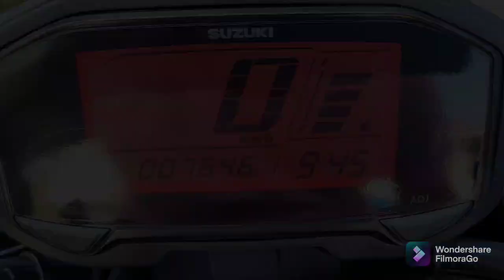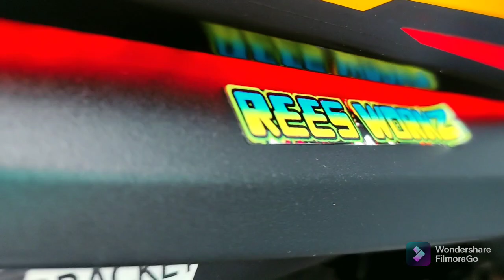My Suzuki Skydrive Crossover Set Up and Accessories - 10 months old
Accessories and Modification:

Headlight, parklight, side panel lights, Jvt clutch spring, Jvt center spring and CLD flyball: by Rees Works

Windshield and Fiber mask: by Brian's Modification Workx

Crash guard: by Red Moto Shield

HRV Bracket: by J.COM